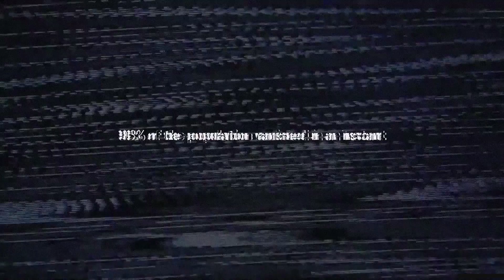Fortnite Save The World